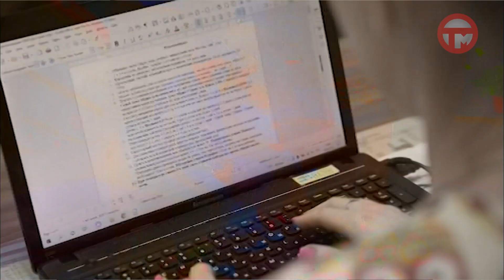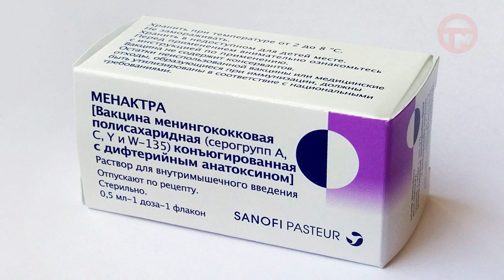На здоровье. Менингококковая инфекция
Сегодня врач многопрофильной поликлиники "Профессионал" расскажет о менингококковой инфекции и способе защититься от неё.

Многопрофильная поликлиника "Профессионал"
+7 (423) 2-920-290 г. Владивосток, ул. Лазо, д. 8